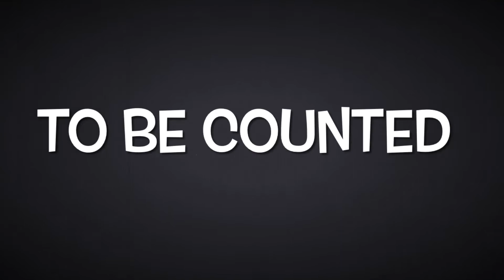The lego robber movie part 2 The village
Get ready for part 3.